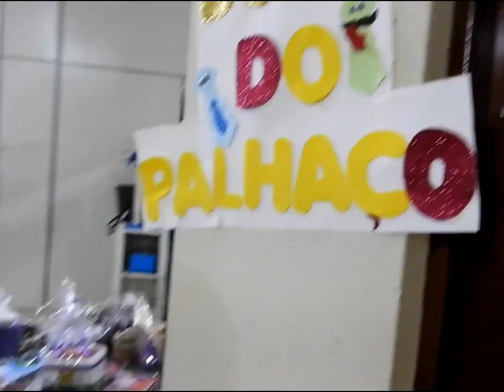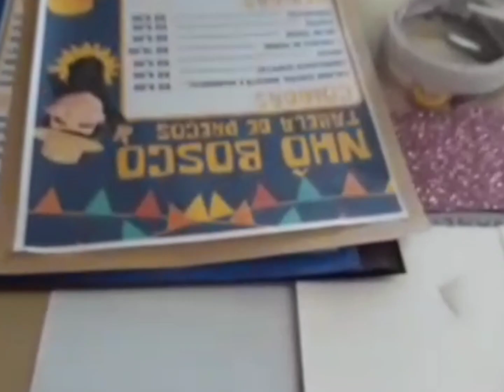Decorando para a Festa junina.